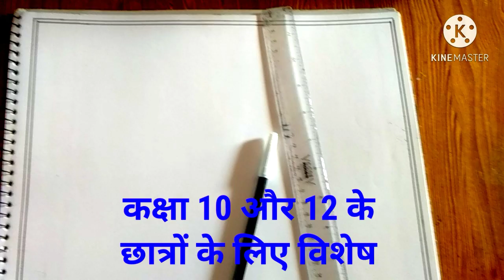पनिहारिन का चित्र बनाना सीखें | how to draw village lady sketch | मानव चित्रण